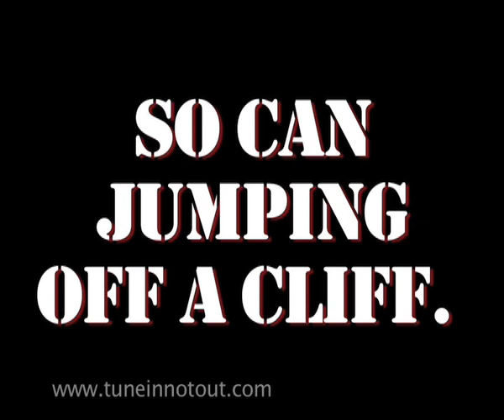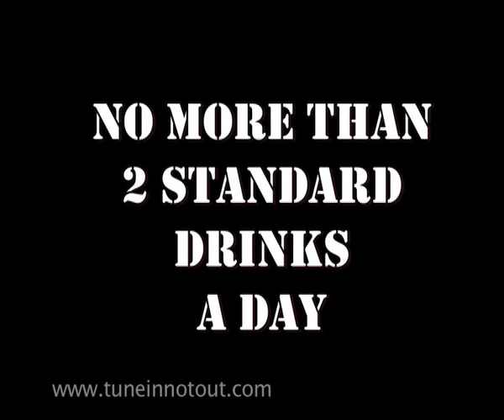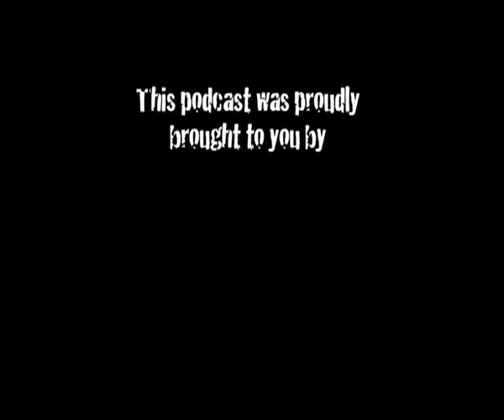Binge Drinking Guys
Binge drinking can be fun..so can jumping off a cliff until you hit the bottom!! A podcast with a guy vibe find out what Binge Drinking is...